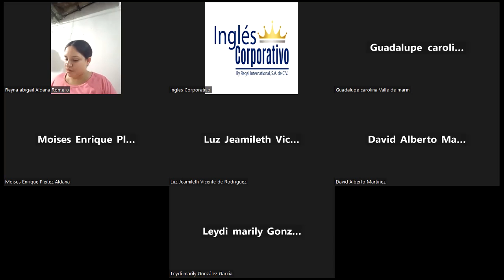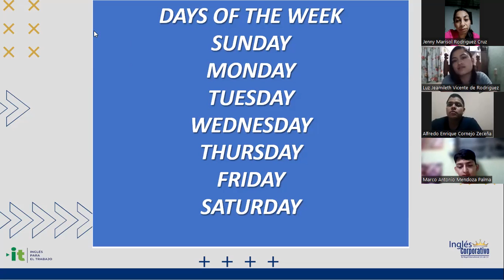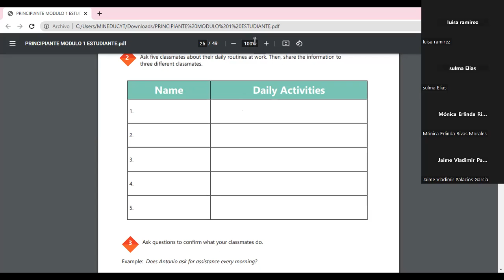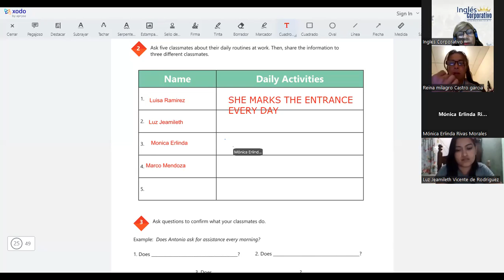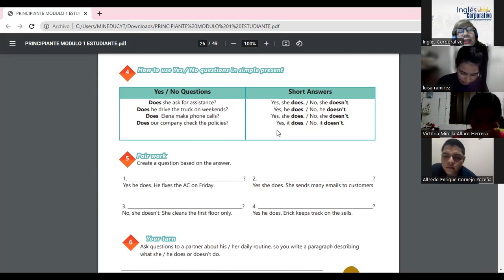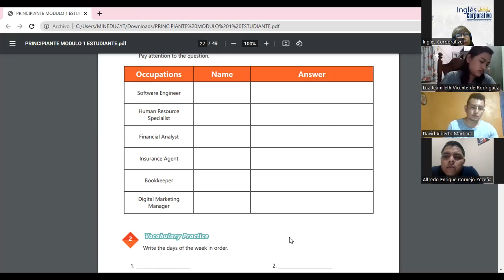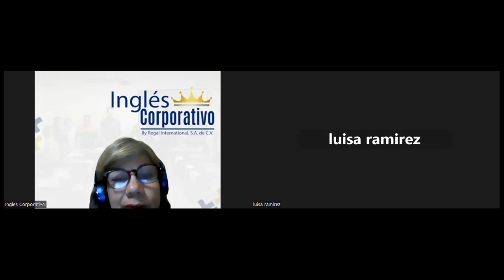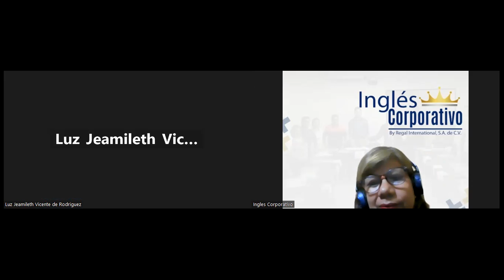Sesión 9-28-04-2023-29750-8048-0055/2023-SÁNCHEZ-Vocabulary Practice Daily Routines